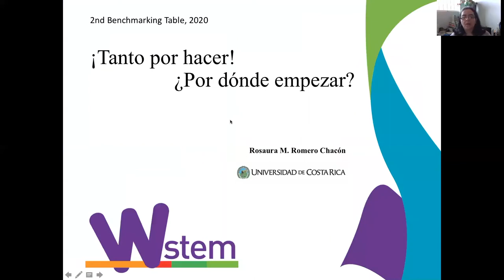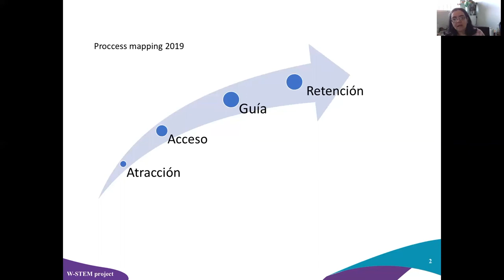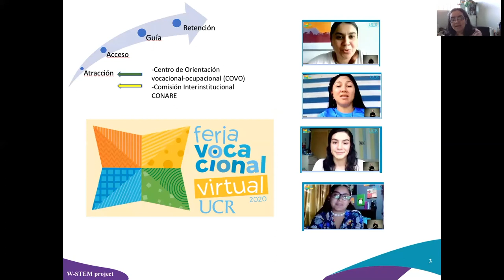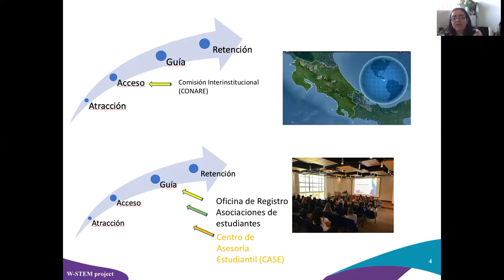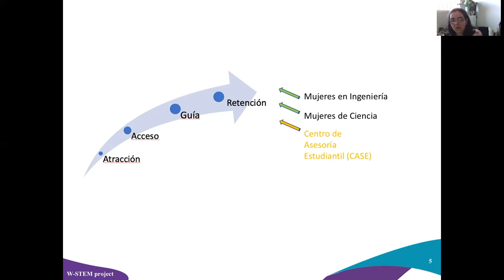Campañas de atracción W-STEM: UCR